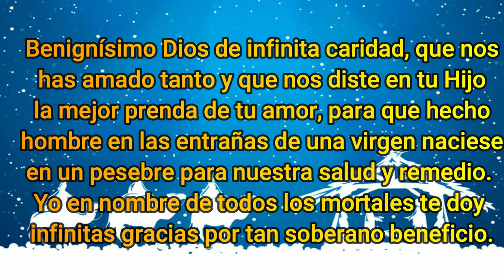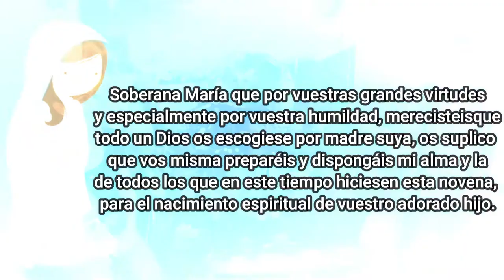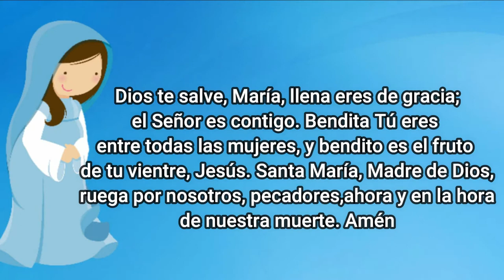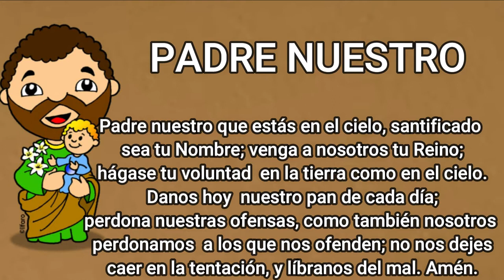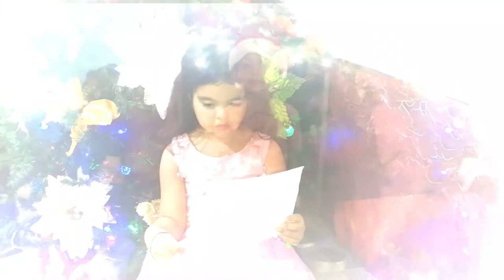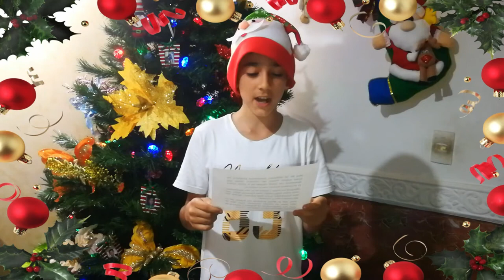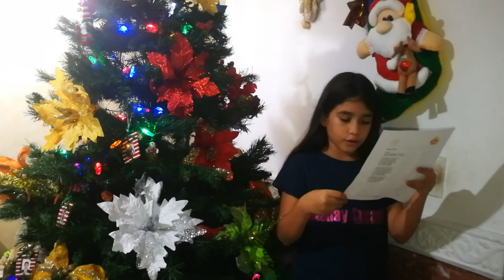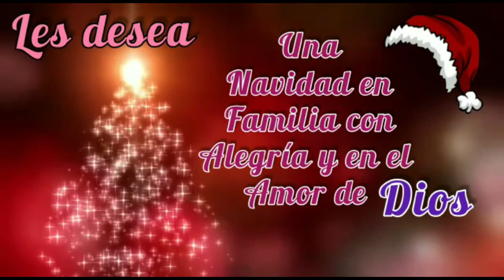NOVENA DE NAVIDAD PARA LOS NIÑO | DÍA CUARTO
¡Oremos! Benignísimo Dios de infinita caridad que nos has amado tanto y que nos diste en tu Hijo la mejor prenda de tu amor, para que, encarnado y hecho nuestro hermano en las entrañas de la Virgen, naciese en un pesebre para nuestra salud y remedio; te damos gracias por  tan inmenso beneficio. Amén.